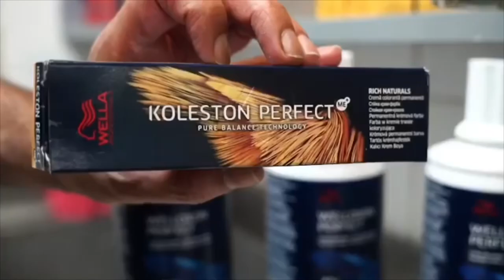Petek Dinçöz Tony&Guy’da İmaj Değiştirdi